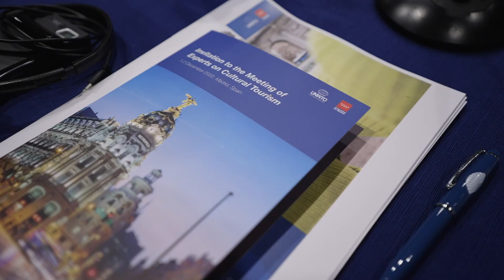Arqlgo. Zenobio Valencia Garcia, Área Funcional Del Parque Arqueológico Nacional de MACHUPICCHU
Encuentro de Expertos en Turismo Cultural